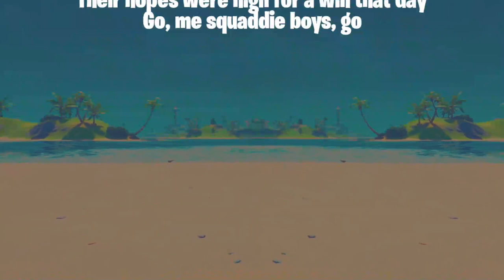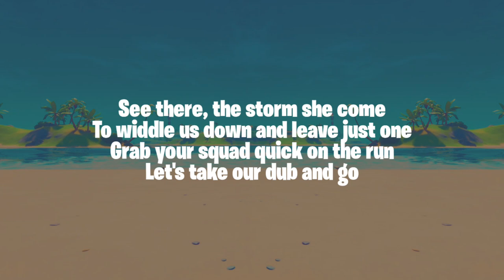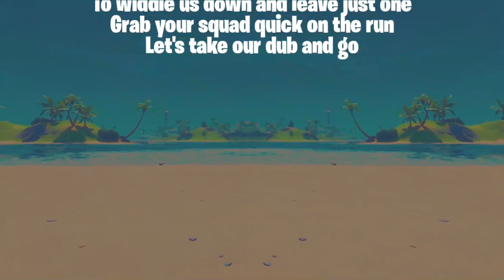Fortnite | Shanty For A Squad [Emote] (Lyrics)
Support-A-Creator Code: Gaveez